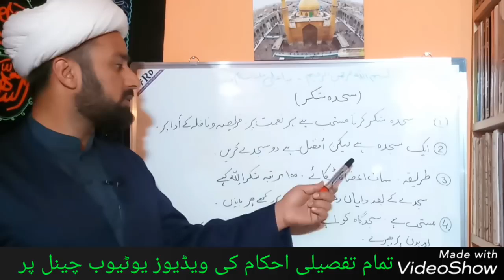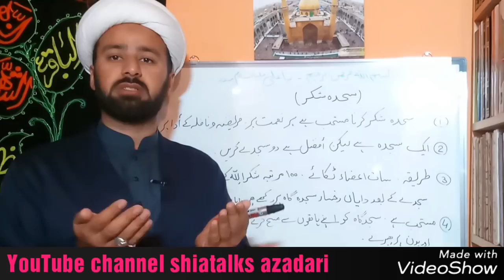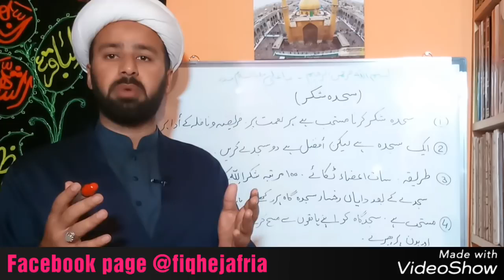سجدہ شکر کا طریقہ۔۔۔sajda shukr kis trah ada krna he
shia ahkam shia fiqhi masail
fiqhe jafria by moulana mughees ul hassan najafi